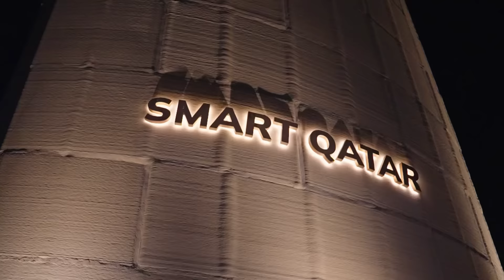جناح وزارة الاتصالات وتكنولوجيا المعلومات في إكسبو 2023 الدوحة